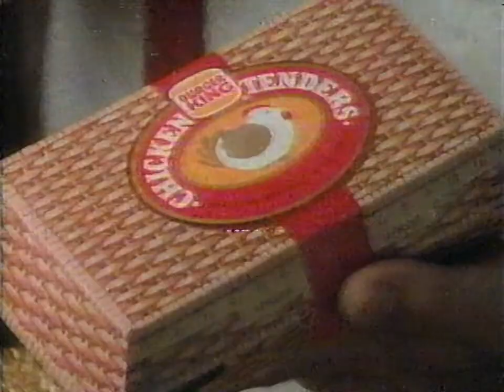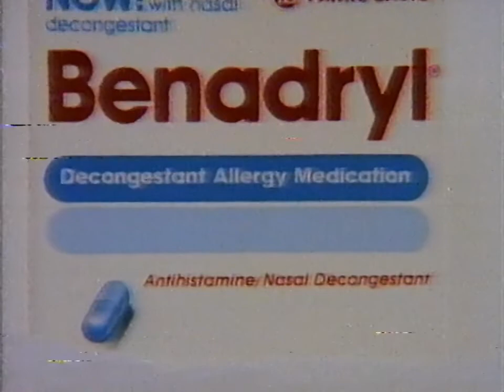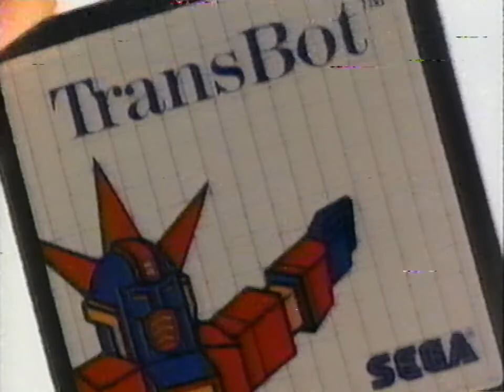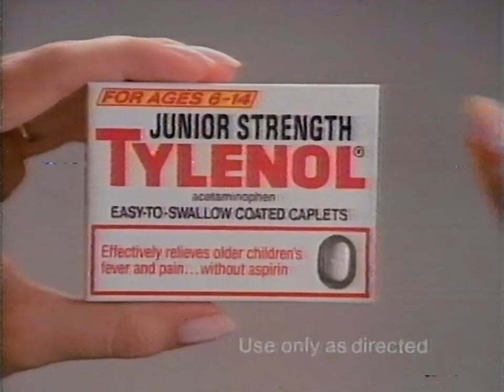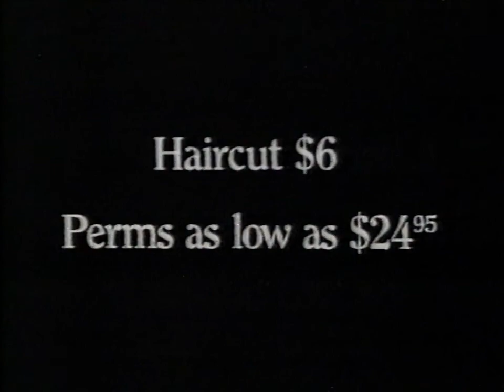ABC Christmas Commercials (Dec 14, 1986) 60fps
0:00 Burger King Christmas ad
0:30 Kodak Supralife Battery ad
1:01 Carrington perfume & cologne ad
1:31 Dentyne gum ad
1:47 Benadryl ad
2:02 MacGyver & Monday Night Football promo
2:20 "A Smokey Mountain Christmas, tonight's ABC Sunday night movie will continue in a moment."
2:28 McDonald's "Fievel's Holiday" ad
2:58 Sega Master System Christmas ad
3:29 Oprah Winfrey Show promo (and small broadcast error)
3:50 "And now we continue with A Smokey Mountain Christmas."
3:58 Black & Decker's iron & coffee maker ads
4:29 Tylenol "Mom can fix that" ad
4:59 Master Card Christmas ad
5:30 Pillsbury Microwave Popcorn ad
6:00 Jack and Mike promo
6:11 "A Smokey Mountain Christmas, starring Dolly Parton and Lee Majors, will continue in a moment."
6:18 ABC News Brief (Iran Arms deal, Rutan Voyager)
7:18 Arby's Holly Days Stemware ad
7:48 Cost Cutters ad
8:19 Eyewitness News promo
8:29 The ABC Sunday Night Movie bumper (no voice over)
8:36 Nissan Pulsar NX SE ad (partial)